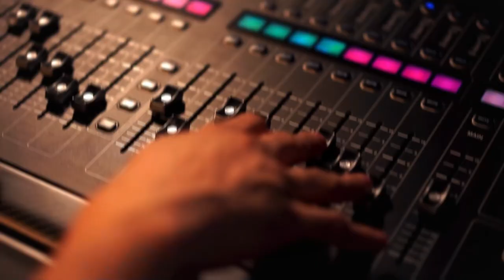W.N.Y. PODCAST: "DIDDY DO IT?" Documentary being produced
Check out this podcast, starring Kobra Man & DJ Ceasel of W.N.Y. Records.

Follow Kobra Man-
 Instagram.com/kobra_man716

Folllow W.N.Y. Records-